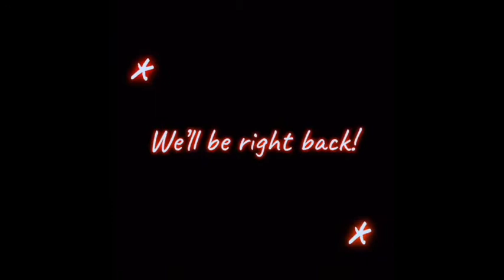DDD episode 1: Introductions, Conversations, Questions (ONLYFANS, TATOOS, GOING TIKTOK VIRAL?!?)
Welcome to DDD (dumbass driving diaries), this is a video diary series presented by Zoe Adams and Sarah Johnstone, talking about their various life experiences, stories, and just general bull . We are currently in our last year of high school and made this Chanel to reminisce on our high school years and our last decade of knowing each other. Fair warning our content is very chaotic and enthusiastic, so maybe turn your volume down a little bit.